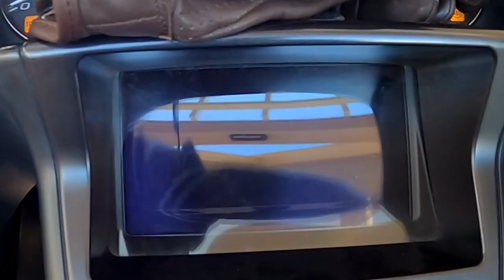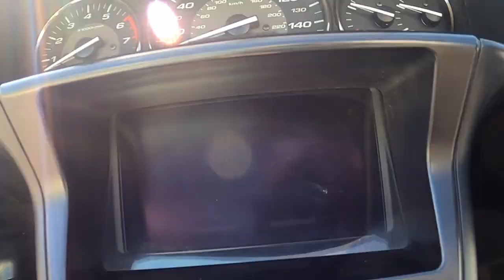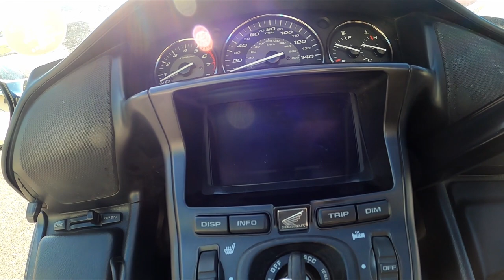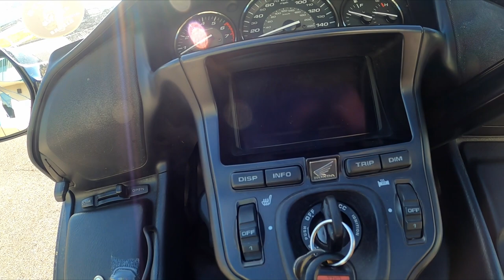Gold Wing Problems | It finally Happened To Me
Gold Wing Problems |
We have heard many riders complain about this...It finally happened to me.